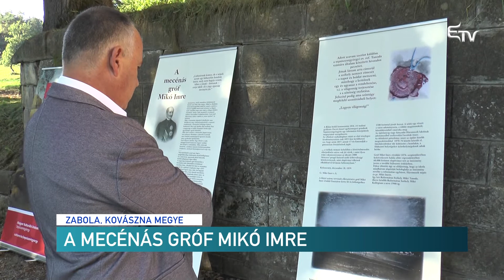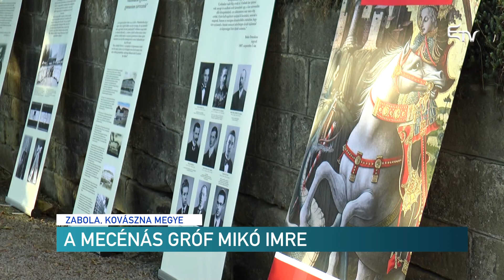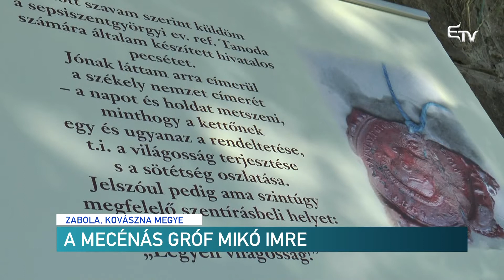A mecénás gróf Mikó Imre – Erdélyi Magyar Televízió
A Roy Chowdhury-Mikes család, Kovászna Megye Tanácsa és a Magyar Kulturális Intézet Sepsiszentgyörgyi fiókintézete megemlékezést tartott gróf hídvégi Mikó Imre születésének 215. és halálának 154. évfordulója alkalmából a zabolai Mikes kastélykertben. Ez alkalomból megnyitották „A mecénás gróf Mikó Imre” című kamara-kiállítást.